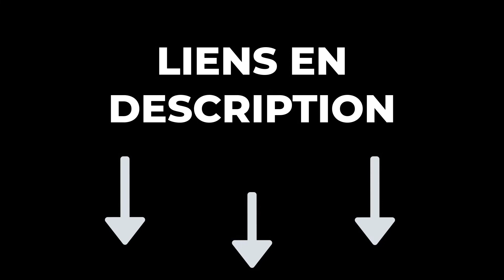🔥 TOP 3 : Meilleur Mini Réfrigérateur 2023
🔶 0:00 Introduction
🔶 0:32 Mini Réfrigérateur Subcold Classic4 ➡️
🔶 1:44 Mini Frigo Flamingueo ➡️
🔶 3:13 Mini Réfrigérateur Klarstein ➡️
🔶 4:04 Conclusion

En espérant que ce comparatif de chaque meilleur mini réfrigérateur vous a plu !